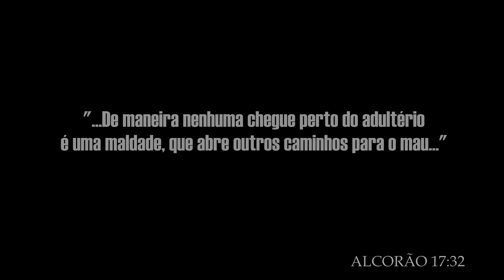Dr Zakir Naik - Adultério no Cristianismo e no Islã (7519)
Essa mensagem do Dr. Zakir Naik, é referente à palestra

"Semelhanças entre o Islã e o Cristianismo"

(A)Padre Léo - (B)A Grande arma contra a Depressão (C)0406

(A) - Nome do palestrante;

(B) - Descrição do assunto;

(C) - Os dois primeiros números são apenas um registro da palestra, de acordo com a ordem que eu estou assistindo e cadastrando no meu controle, no caso dessa (04) é a quarta palestra;

“Caso Satanas te convide a fazer algo, busque refugio em Deus, Ele é aquele que tudo escuta e Tudo Sabe.”

ALCORÃO 41:36

"De nenhuma maneira, chegue perto do adulterio é uma maldade, que abre outros caminhos para o mau."
ALCORÃO 17:32

Link para fonte